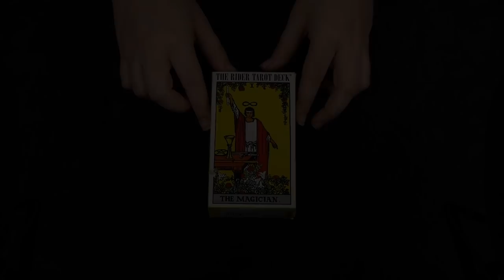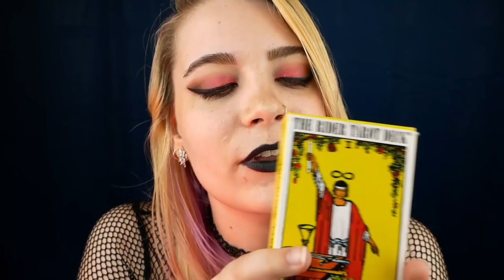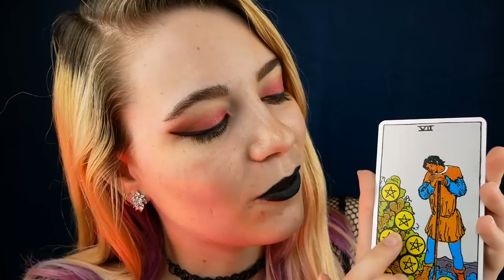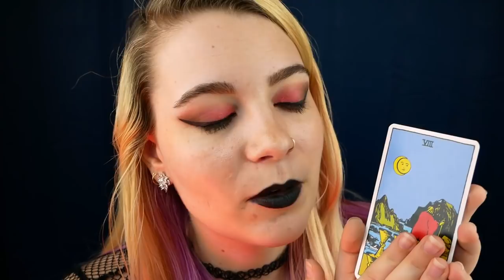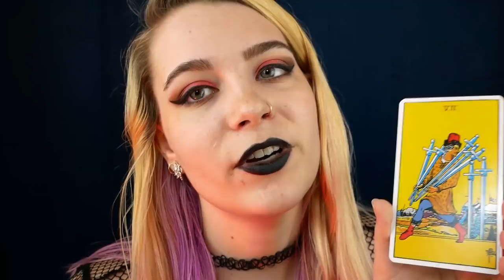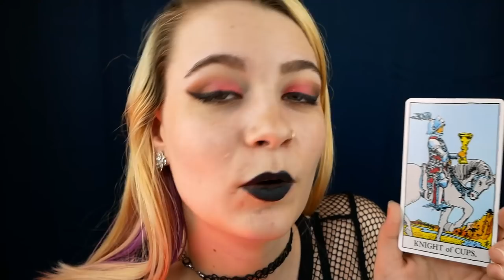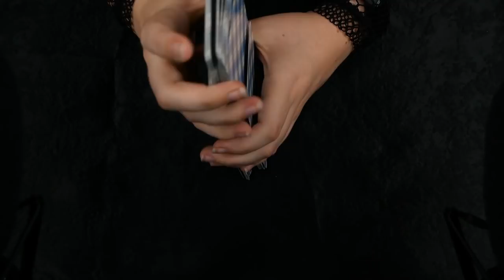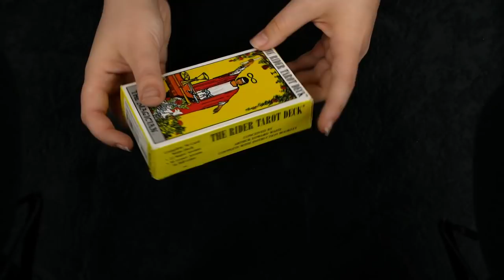ASMR Celtic Cross Tarot Reading ✨ | Soft Spoken RP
Eyy, what's happening~ today's video was made possible by me finally finding my Tarot cards in a box that was at my Mama's for a year & a half. I missed these lil guys. We're going to do a full Celtic Cross, 10 card spread for you around a situation that needs a little bit of light, little bit of insight around. There are some little cinematic bits at the beginning and ending for a smol treat :)

Full disclosure, I'm not super great with Tarot and it's been a long time since I've used them – they've been in a box at my Mama's house that I just now discovered. I like to use an app on my phone that I've played with for several years called Galaxy Tarot, which goes into depth about what the cards mean in relation to each other and gives good insight.

This video is a little choppy on edits, I apologize! There was a commotion periodically in the neighborhood and I had to wait or it made me lose track of what I was doing.

Cinematic Intro ~ 00:00 – 01:11
Video Introduction ~ 01:11 – 03:27
Readying/Shuffling the Cards ~ 03:27 – 05:51
Starting the Reading ~ 05:51 – 07:38
Heart of the Matter Card ~ 07:38 – 09:23
Opposing Factor Card ~ 09:23 – 10:49
Root Cause Card ~ 10:49 – 11:56
Known Influence Card ~ 11:56 – 13:34
Past Influences Card ~ 13:34 – 14:47
New Circumstances Card ~ 14:47 – 15:56
Self Card ~ 15:56 – 17:26
Surrounding Environment Card ~ 17:26 – 19:12
Guidance Card ~ 19:12 – 20:27
Outcome Card ~ 20:27 – 21:58
Reviewing the Spread ~ 21:58 – 23:29
Send Off ~ 23:29 – 23:49
Shuffling, Spreads, & Putting Away Cards ~ 23:49 – 27:21
Final Bits ~ 27:21 – 28:24

Makeup used in this video: Lip Color – NYX Liquid Suede Cream Lipstick in the shade Alien; Blush – Jelly Pong Pong Blush + Contour Palette in Aruba; Eyeliner – NYX Epic Ink Eyeliner; Mascara – Essence Lash Princess; Highlighter – Wet n Wild Megaglo Hello Halo Blushlighter in 1111564 Highlight Bling

xx Calliope